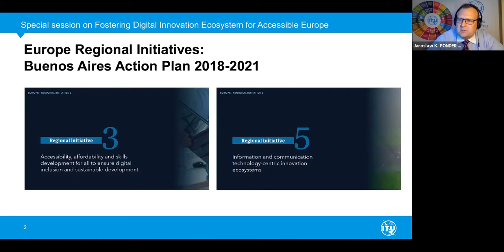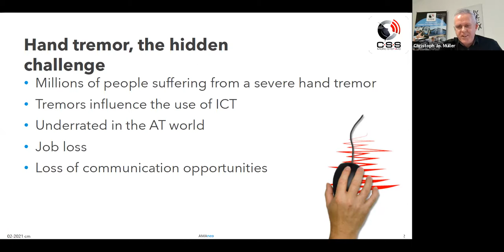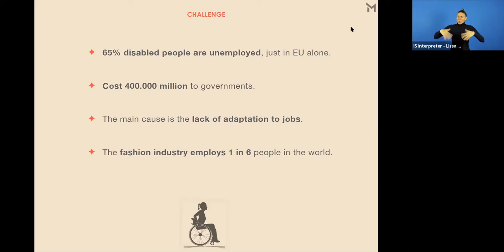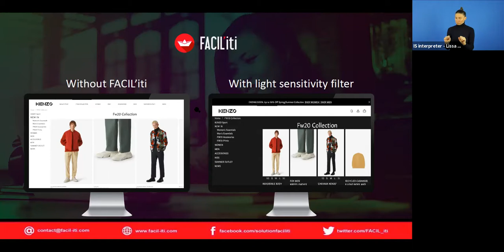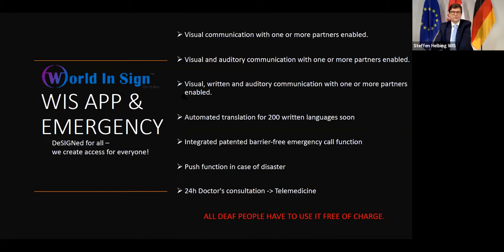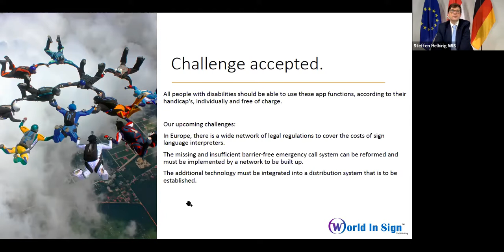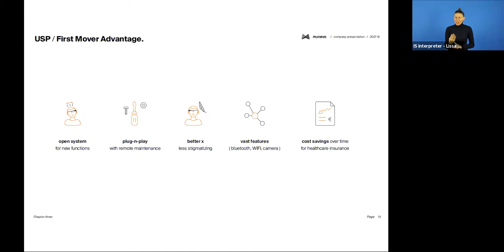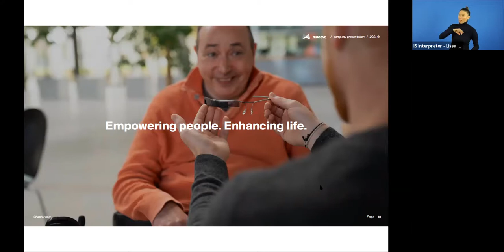ITU special session on Fostering Digital Innovation Ecosystem for an Accessible Europe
ICTs have a vital role for ALL people's empowerment and represent an enabler for inclusion in society. For persons with disabilities (PwDs), accessible, innovative digital solutions are essential barrier removers which help them live an independent life, participate in cultural events or political processes, benefit from education or entertainment, or obtain a job. In this session, ITU has invited 6 European innovators who compete in the “Regional Competition for Innovative Digital Solutions for an Accessible Europe 2021” to build a session and present their innovative solutions to the community. This interactive panel discussion explores what is needed to build an ecosystem supporting innovative ICT Accessibility solutions, shares experiences, and provide a deeper understanding of the challenges and opportunities faced in developing Accessible ICT solutions.

Speaker:
Claudiu Leverenz, Munevo, Germany
María José  Millán, Visualify, Italy
Helene Sudermann, World in Sign EU GmbH, Germany
Yves Cornu, FACIL'iti, Japan
Rut Turró Pascual, Fit and Sit SL ( Movingmood), Spain
Christoph Jo. Müller, CSS MicroSystems GmbH, German